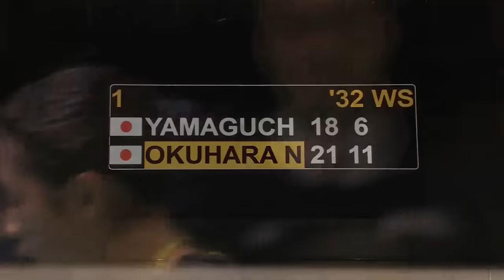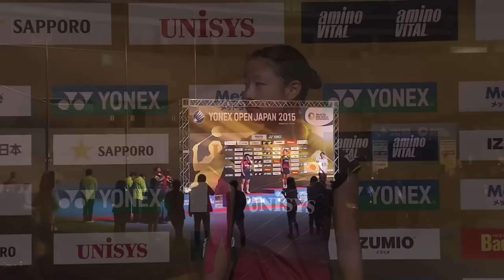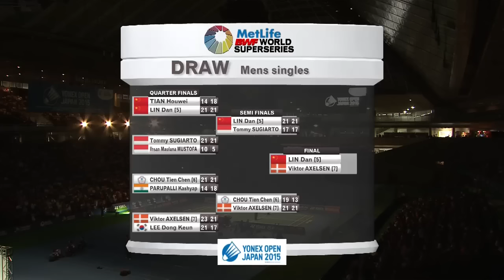Yonex Japan Open 2015 | Badminton F M2-WS | Akane Yamaguchi vs Nozomi Okuhara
Yonex Japan Open 2015
Badminton
Finals
Match 2
WS | Akane Yamaguchi vs Nozomi Okuhara